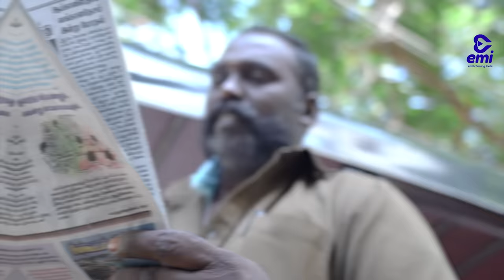AUTOKARAR IMSAIGAL | EMI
School auto driver has a special skill of getting kids excited about going to school.

The kids who don't wish to go to school suddenly get excited when the auto uncle arrives at their doorstep.

Watch "Autokarar Imsaigal," which combines all the best instances of an auto driver and school kids.